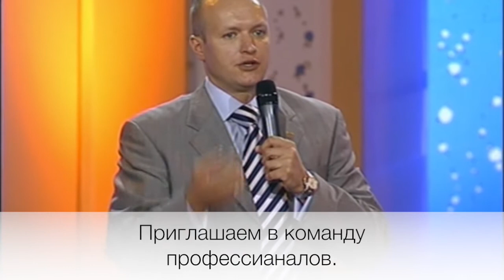История, Алексея Луконина